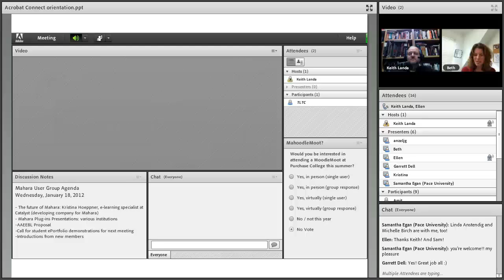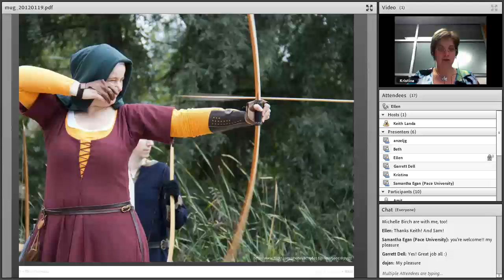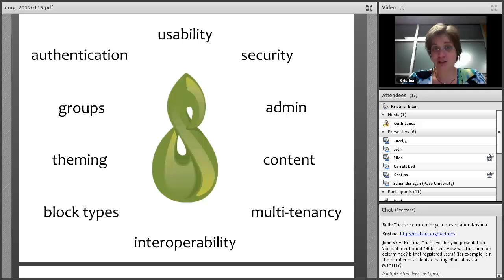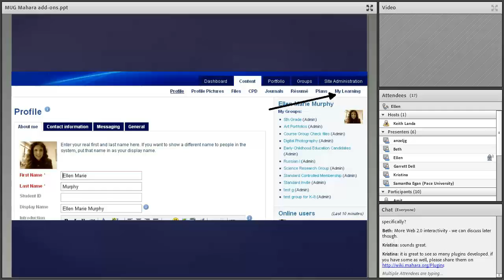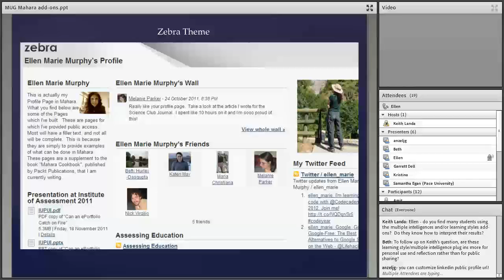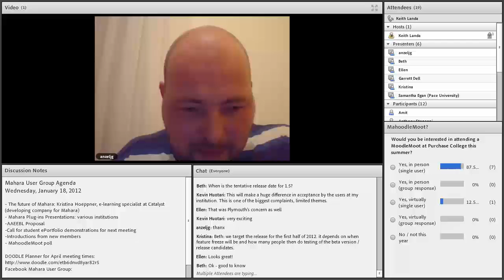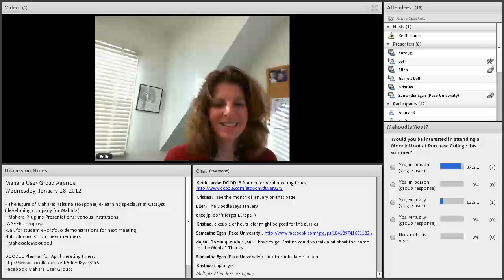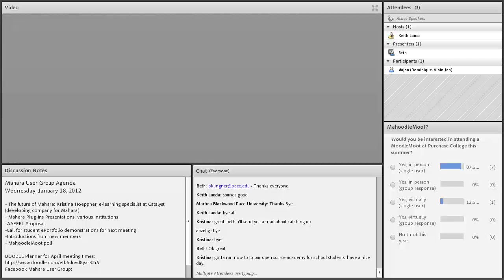Mahara User Group meeting, 18 January 2012